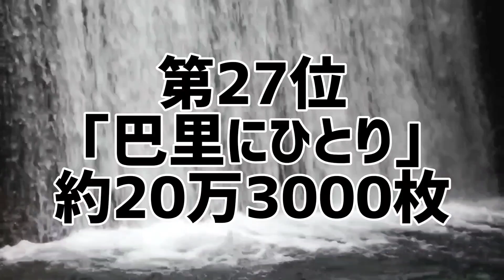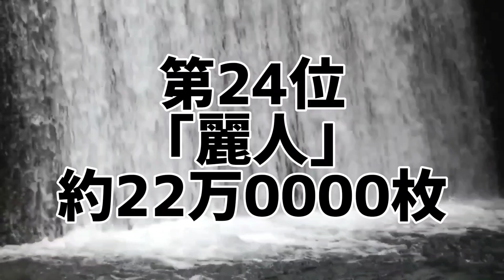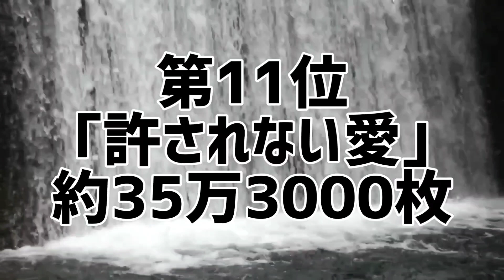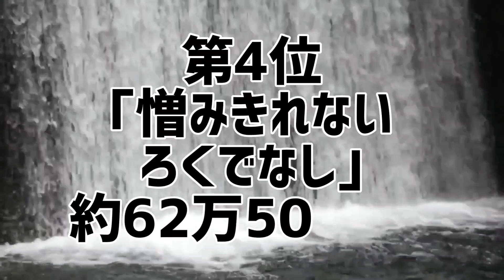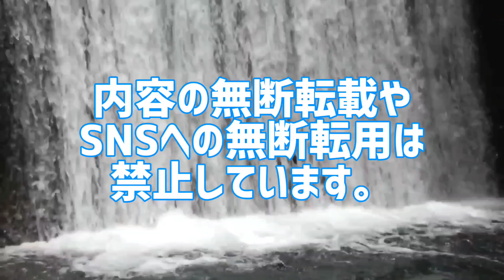沢田研二シングル歴代売上ランキング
沢田研二のシングルを売上枚数別にランキング化。
あなたは本当の沢田研二を知っていますか？

沢田研二シングル売上ランキング
●シングル売上ランキング
1位 ｢時の過ぎゆくままに｣
2位 ｢勝手にしやがれ｣
3位 ｢危険なふたり｣
4位 ｢憎みきれないろくでなし｣
5位 ｢追憶｣
6位 ｢サムライ｣
7位 ｢LOVE(抱きしめたい)｣
8位 ｢ダーリング｣
9位 ｢カサブランカ･ダンディ｣
10位 ｢ス･ト･リ･ッ･パ･ー｣
11位 ｢許されない愛｣
12位 ｢魅せられた夜｣
13位 ｢TOKIO｣
14位 ｢恋は邪魔もの｣
14位 ｢おまえにチェックイン｣
16位 ｢OH!ギャル｣
17位 ｢ヤマトより愛をこめて｣
18位 ｢胸いっぱいの悲しみ｣
18位 ｢6番目のユ･ウ･ウ･ツ｣
20位 ｢あなただけでいい｣
21位 ｢渚のラブレター｣
22位 ｢コバルトの季節の中で｣
23位 ｢あなたへの愛｣
24位 ｢麗人｣
25位 ｢白い部屋｣
26位 ｢さよならをいう気もない｣
27位 ｢巴里にひとり｣
28位 ｢愛の逃亡者｣
29位 ｢恋のバッド･チューニング｣
30位 ｢立ちどまるなふりむくな｣

10代俳優･女優別主演映画総興行収入ランキング

20代俳優･女優別主演映画総興行収入ランキング

30代俳優･女優別主演映画総興行収入ランキング